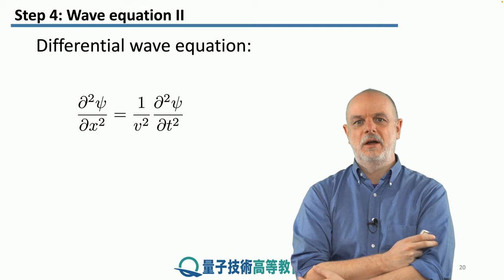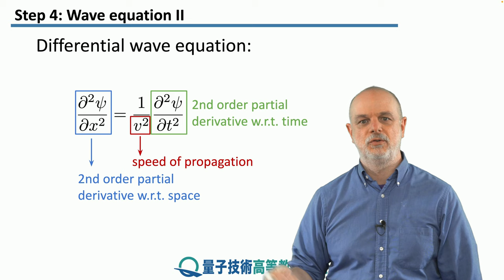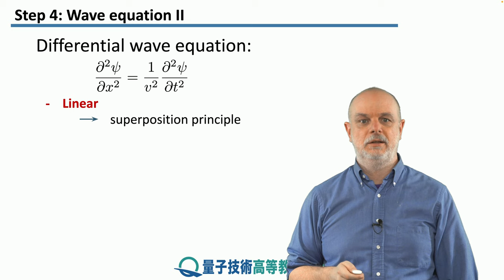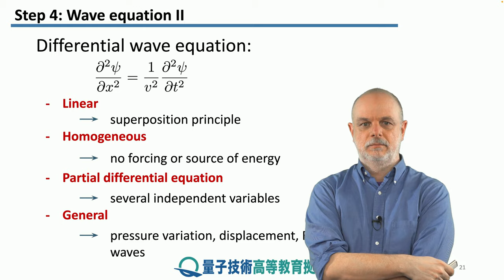1-4 波動方程式 II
レッスン 1 波動

ステップ 4： 波動方程式 II

波動方程式の形と意味について考えてみましょう。